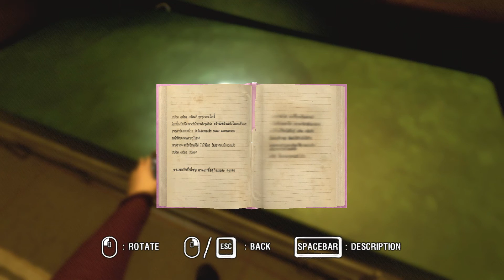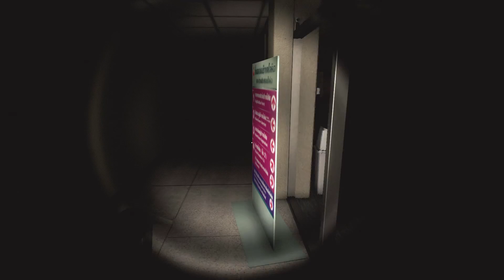#2【ホラー】こたつの『ARAYA 』ゲーム実況【一緒に涼しくなろうよ？】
2016年11月24日 Steamよりリリース
日本語未対応

夏企画ホラー実況第２弾として、毎週土曜２３時半より１時間ARAYAをLive配信致します。
３０分動画にして、後日アップもしますので、見逃した方も是非！
是非一緒に涼しくなりましょう！